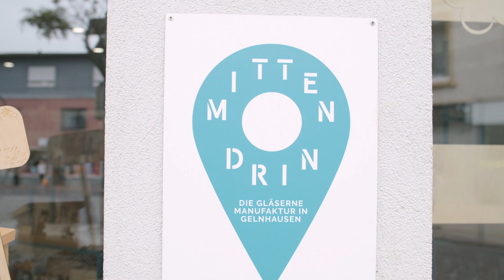„Vom mobilen Hühnerstall ins Unverpacktregal“ Unverpackt-Laden Gelnhausen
„Vom mobilen Hühnerstall ins Unverpacktregal“

Mittendrin in Gelhausen, Bahnhofstr. 17, Gelnhausen

Infos unter unverpackt.mittendrin-gelnhausen.de